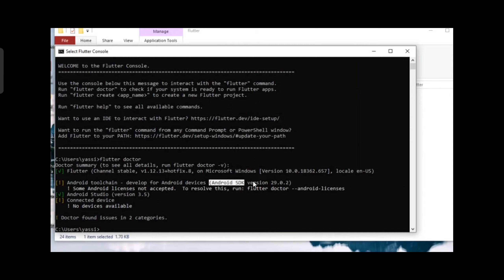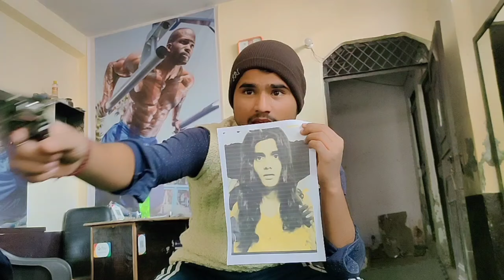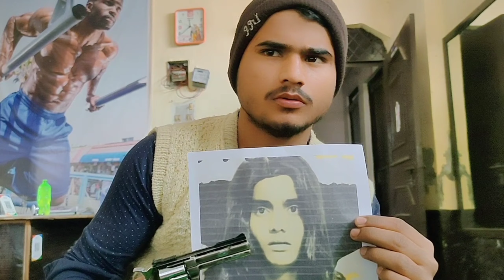ONE DAY LEFT // EPISODE 2 // DIRTY FUKREY // DF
ONE DAY LEFT // EPISODE 2 // DIRTY // DF

CHARACTER NAME ::

SACHIN SG
SIBBU
AJAM
ARIF
FAIZAN
IRSHAD
AAKASH

WRITER :: DIRTY FUKREY TEAM
EDITING :: SACHIN SG